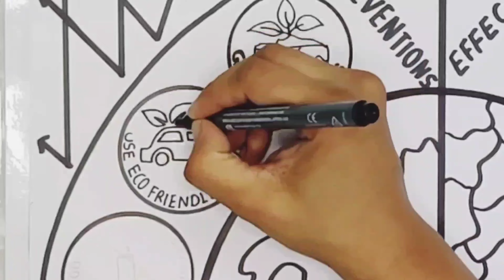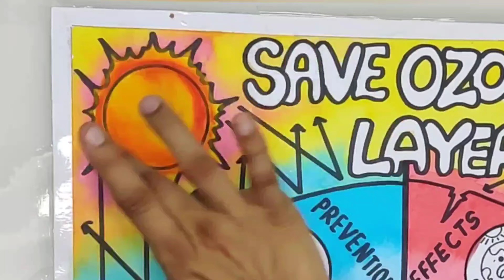ozone day drawing || save ozone layer poster making || very easy - step by step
World Ozone Day Drawing || save ozone layer project chart / poster making for competition

Hi friends,
Welcome everyone

The Ozone layer is a very important part of our earth's Eco system,
Pollution is making harm to it and making holes in it. ozone protects us from harmful ultraviolet rays of sun, stop pollution to save ozone layer.

International day for the preservation of the ozone layer is celebrated annually on 16th September. World Ozone Day is dedicated to promoting activities in accordance with the objectives of the Protocol and its amendments. The ozone layer, a fragile shield of gas, protects the Earth from the harmful portion of the rays of the sun, thus helping preserve life on the planet. The World Ozone Day offers an opportunity to focus global attention and action on this vital environmental issue.

This day is observed to spread awareness among people about the depletion of Ozone Layer and search possible solutions to preserve it. Share information about atmosphere, ozone, CFC, acid rain among students. Let them invite for participation in the competition. They can go for awareness campaigns on eco-friendly products.

In this poster colours tutorial I will show you
how you can draw a very simple but beautiful save earth poster for your projects,
In this video you will learn how to use oil pastels and colored pencils and how to draw trees and dry trees, and how to draw grass and how to draw cracked earth,

you can also use this poster to save the earth poster or save the environment poster